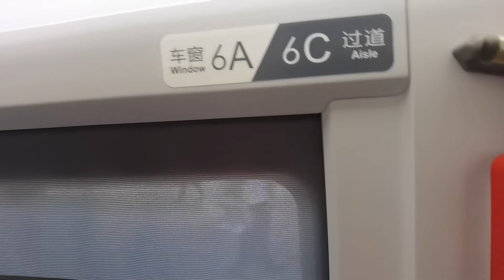China CRH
High-speed rail pits  350km/h